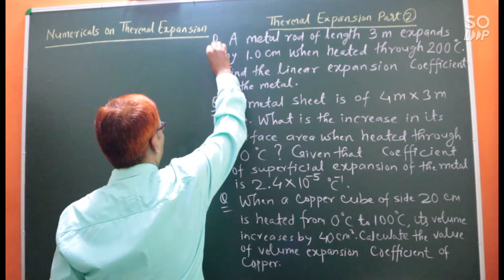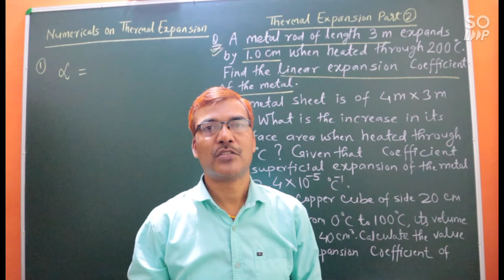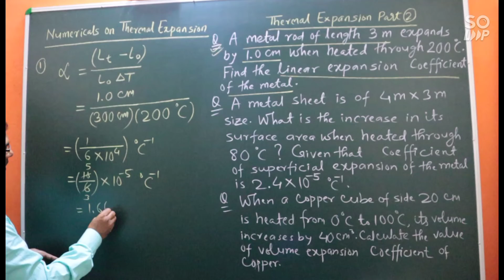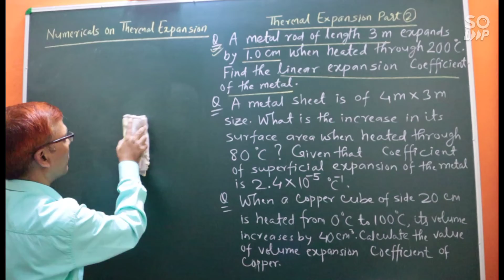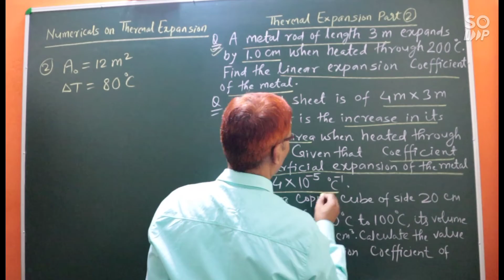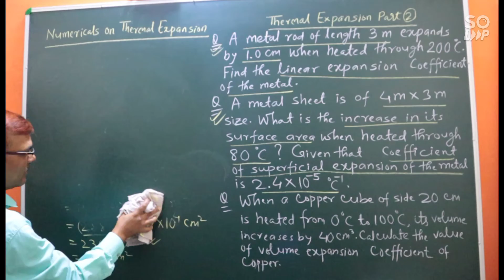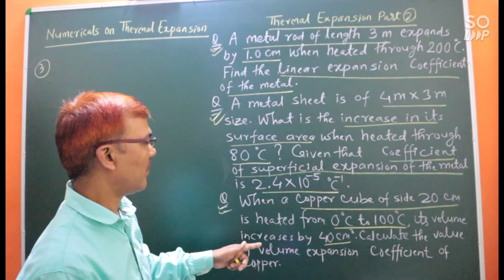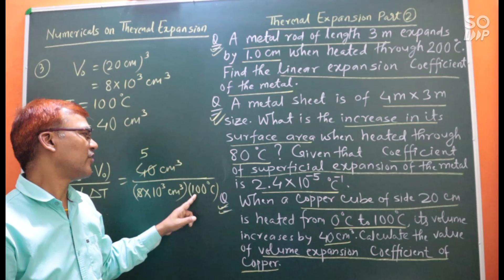Thermal expansion || Numericals on linear expansion,volume expansion & so on.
I hope that all of you have understood the topics which I have discussed in this video lecture. This video lecture covers all the three types of thermal Expansion. Numericals based on thermal Expansion.